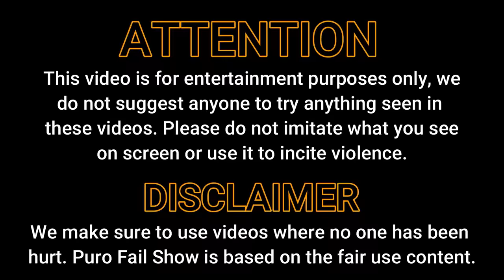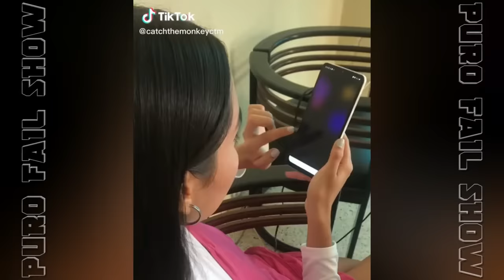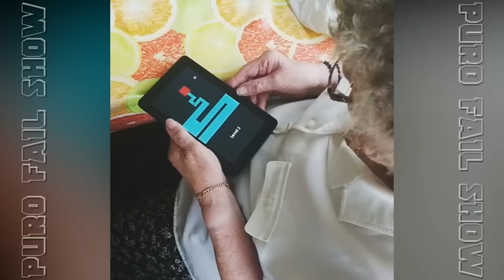Scary Maze Pranks || Puro Fail Show #151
Today show is "Scary Maze Pranks" in the scare cam show #151!! all of them presented by Sam.

00:00 - 00:22 --- Sam
00:23 - 03:42 --- Scary Maze Pranks
03:43 - 04:03 --- Sam
04:04 - 07:06 --- TikTok Filters
07:07 - 07:33 --- Sam
07:34 - 11:03 --- Jumpy People Scares
11:04 - 11:20 --- Sam

Producers:
Ævar Þór Benediktsson, Enrique Rivera, David Brewington and Michael Henderson